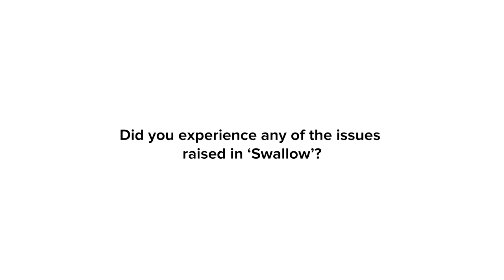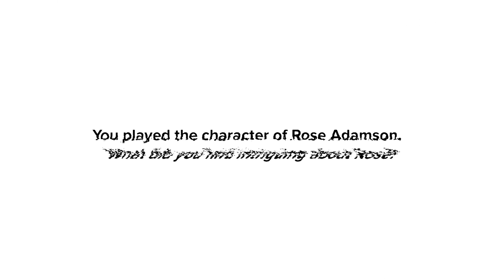Kunle Afolayan, Sefi Atta and Ijeoma Grace Agu : Presenting history through 'Swallow'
Passion, talent, determination, and perseverance are attributes that make successful people. Sefi Atta, Kunle Afolayan, and Ijeoma Grace Agu have combined these four attributes to tell a story that keeps history alive.⁣⁣
Get a copy of tomorrow's issue of Guardian Life Magazine, an insert of The Guardian Nigeria as the three talk about preserving culture and history with "Swallow."⁣⁣